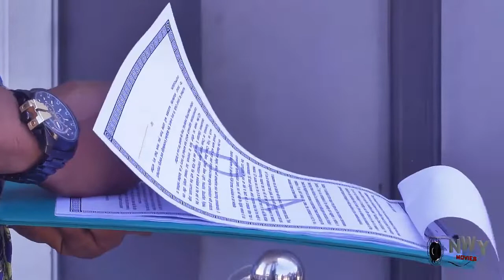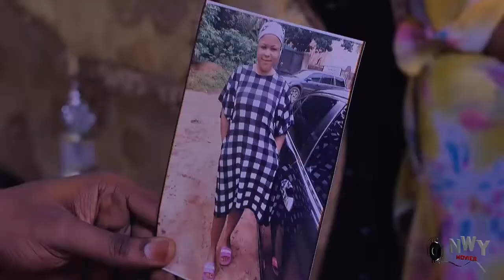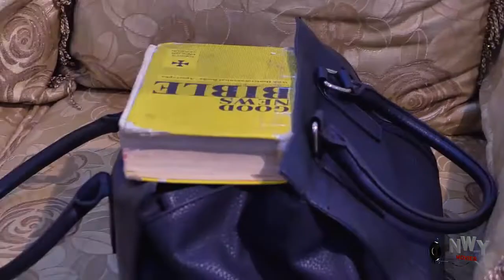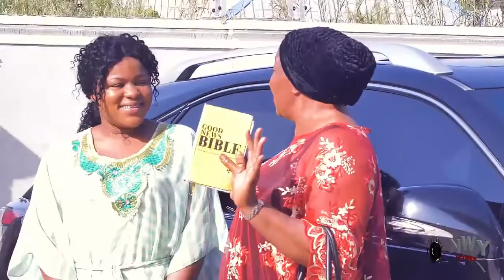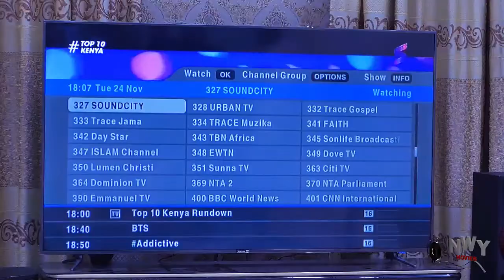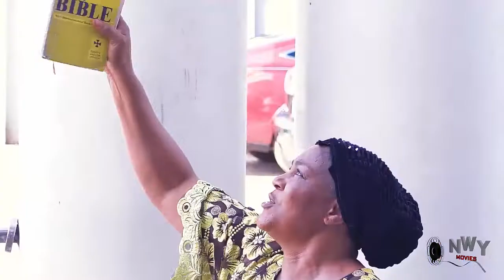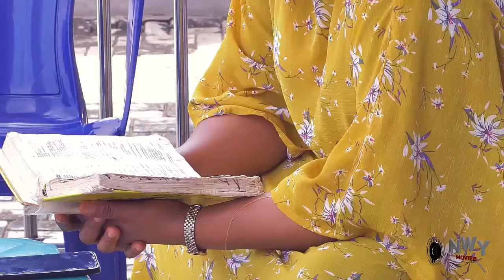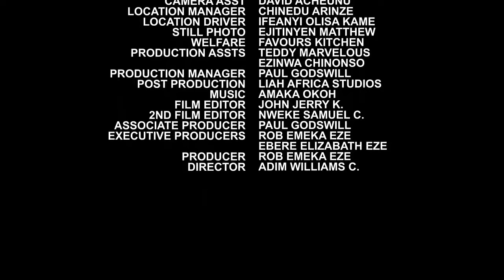In Love With Frederick - Frederick Leonard & Peggy Ovire 2021 Latest Nigerian Movie